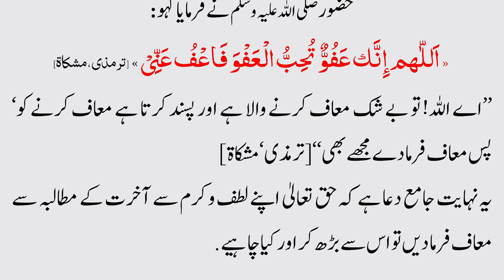Shab e Qadr Pane Ka Tariqa || Shab e Qadr ke Khas Amal